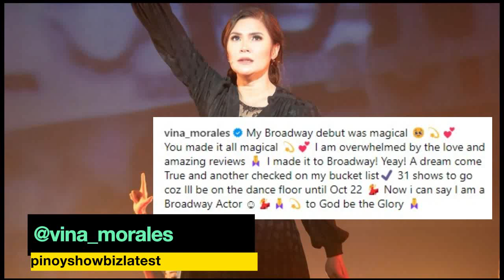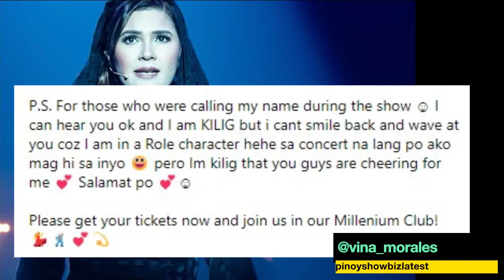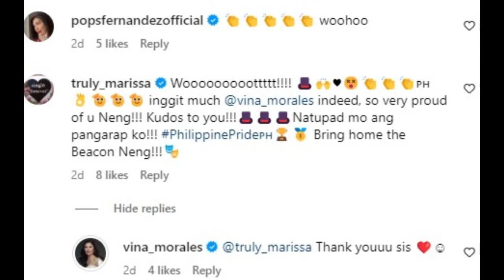Vina Morales Muntik ng ma-distract habang nagpe-perform sa Broadway! Alamin ang kanyang buong kwento